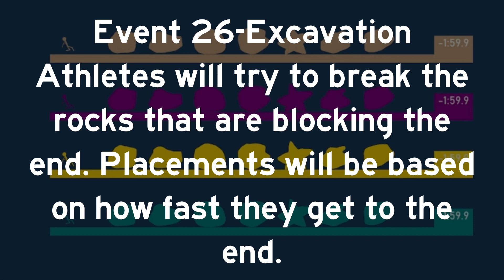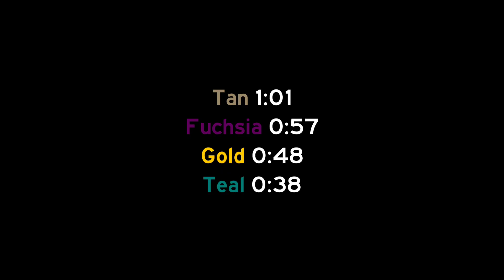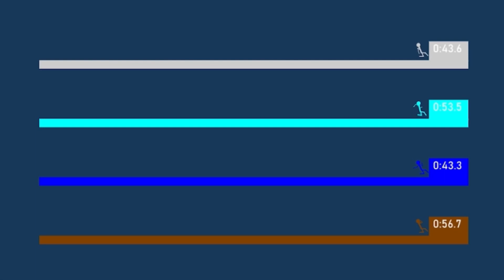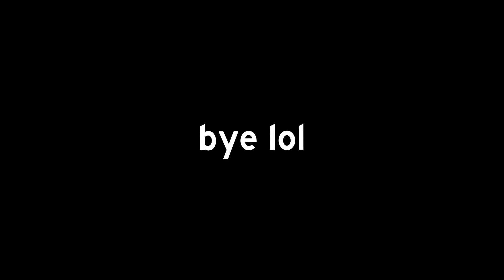Algotriacontathlon Day 26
Hi posays! 🤭🤭 I hope you enjoy watching my videos although they’re only like few minutes 😍 I’ll list the music and my discord in the description incase your looking for them so here they are!! 🥰🥰

EVENT CREDITS (will also be shown in video)
Me

Ok bye 😘